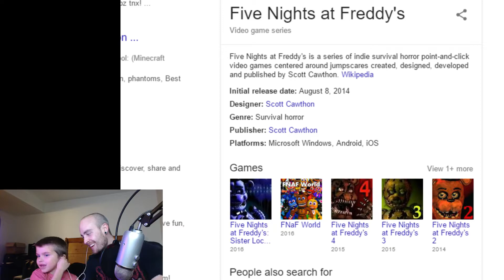Five Nights At Freddy's with Zander - FNAF